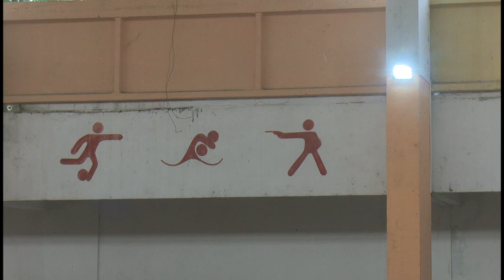Preparan condiciones en la EIDE Pedro Batista Fonseca para acoger los Juegos Escolares Nacionales